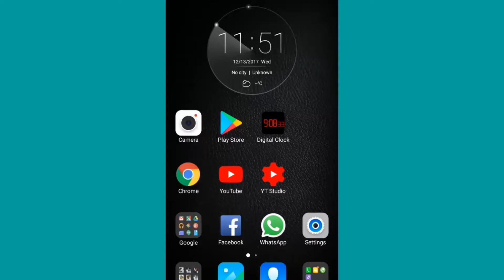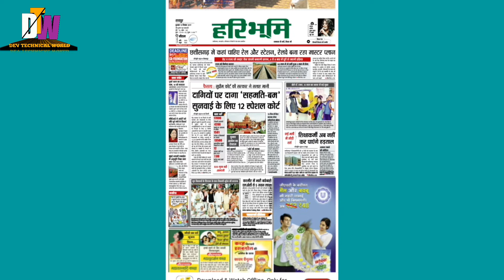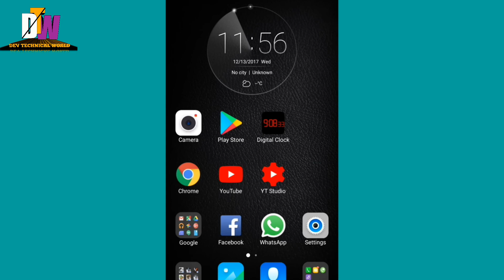Best Way to download Newspaper in PDF??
All Newspaper

download link from here-